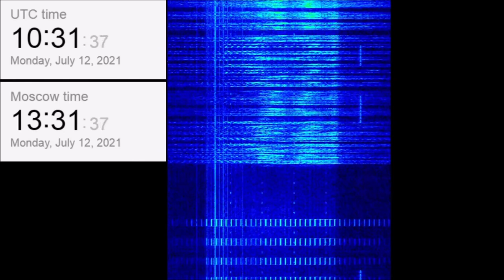The Buzzer/UVB-76(4625Khz) July 12, 2021 Voice messages